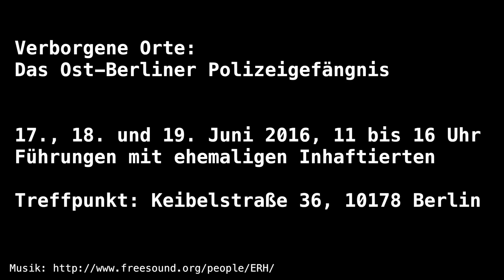Keibelstraße: "Durch die Haft bin ich ein psychisch kaputter Mensch geworden"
Rainer Dellmuth war politischer Gefangener in der DDR, u.a. in dem Ost-Berliner Polizeigefängnis in der Keibelstraße. Hier erzählt er, wie er durch die Haft traumatisiert wurde.